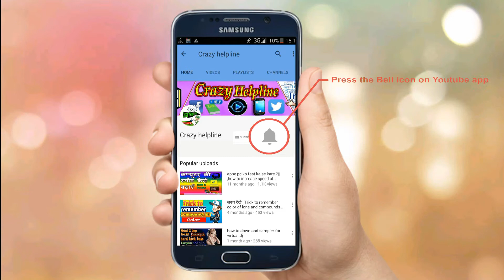how to get 4000 hours watch time on youtube channel quickly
4000 ghante kaise kare

1. how to get fast 4000 hours watch time on youtube

youtub par 4000 watch taim jadi kaise badhaye

3. Fast grow your YouTube channel

4. 4000 watch time jaldi se pura kare

5. 4000 घण्टे जल्दी से बढ़ाए

 how to get views on youtube reaction,

 how to get views on youtube for beginners

how to get 4000 hours watch time and 1000 subscribers on youtube

How to get 4000 hours Watch time & 1000 subscribers Quickly  fast within 1 month ! Best Genuine Tips

Get 4000 Hrs Watch time & Subs on Youtube Channel | Never Give Up

youtube new monetisation rule 2018

How To Get 1000 Subscribers & 4000 Hours Watch Time in 1 Day On Youtube 2018

how to monetise after 4000 hours watch time and 1000 subscriber

Youtube 4000 hours,

 monetization, eligibility criteria,

how to, move forward

, how to mentize, adsense, youtube channels,

new Youtubers, new youtube channels,

monetization eligibility criteria, Hindi

, Urdu, youtube new monitization rule,

youtube ads eligiblity,

youtube new monitization update 2018

crazy helpline